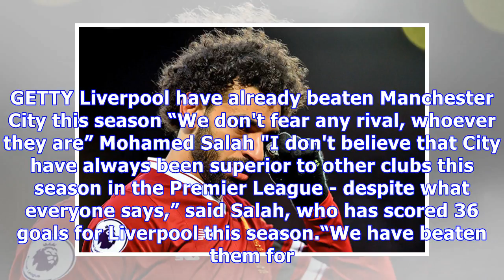Liverpool superstar Mohamed Salah makes big claim about Man City Champions League showdown